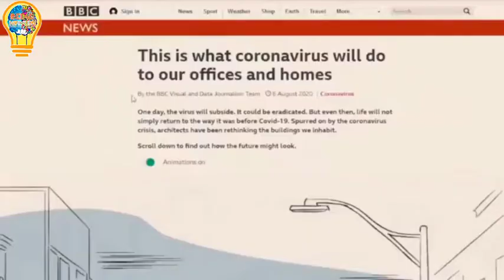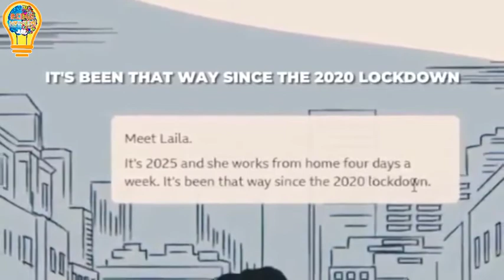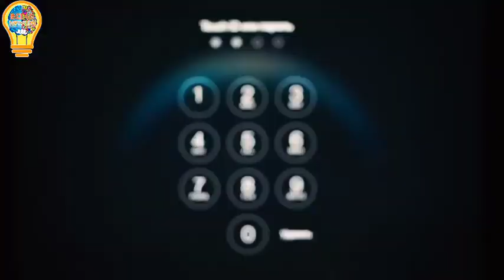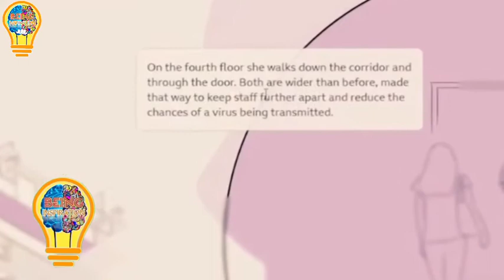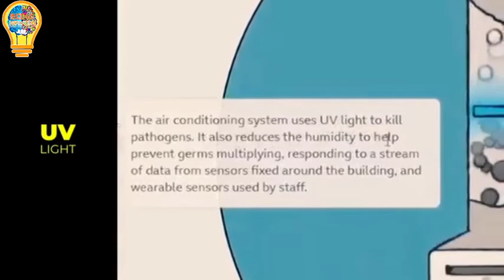Max Igan: Wearable Distance Sensor | How will be life after pandemic? It's not freedom!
Prepare for it
Next step to make you sick in 2020.

✴Watch some masterpieces -

Videoblocks
Filmpac

'Being Inspiration' is not r̳e̳s̳p̳o̳n̳s̳i̳b̳l̳e̳ and does not verify for a̳c̳c̳u̳r̳a̳c̳y̳ any of this information.
•✓S͓̽U͓̽B͓̽S͓̽C͓̽R͓̽I͓̽B͓̽E͓̽ second channel for short videos -